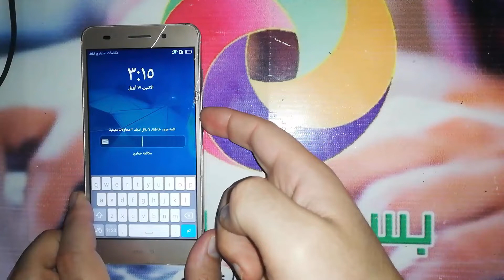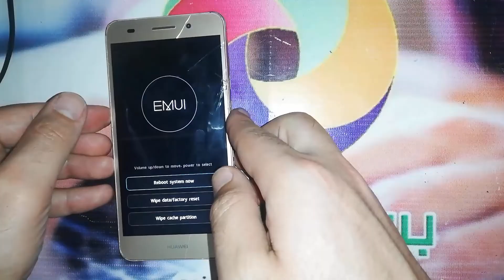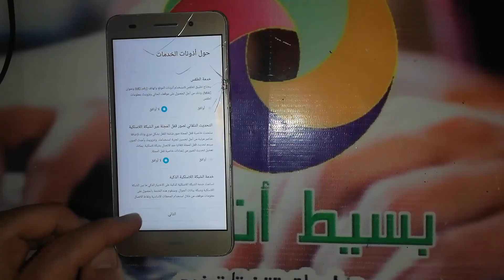فورمات هواوى - اعادة ضبط المصنع هواوى واى 6 2 | Hard Reset Huawei Y6 II Dual Sim CAM-L21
فورمات هواوى واى 6 2 " Huawei ".
هى عملية تتيح لك عمل فورمات أو إعادة ضبط المصنع لهاتف هواوى واى 6 2, وكيفية عمل طريقة الفورمات " hard reset  " الى الهاتف هواوى واى 6 2 " Huawei Y6 II " موديل " CAM-L21 ".

طريقة فورمات هواوى واى 6 2 مغلق
كما ذكرنا سابقا هى طريقة نتعلم بها فورمات الهاتف أو اى جهاز هواوى عن طريق الريكفري مود " Recovery Mode " لجهاز هواوى " Huawei Y6 II " فى حالة نسيان رمز " Pin " الهاتف أو كلمة مرور الشاشة أو عدم القدرة على الوصول الى الإعدادات الخاصه بالهاتف للعمل على فورمات الجوال من الداخل، وهي ما نسميها اعادة ضبط مصنع " فورمات " Reset لجوالات هواوى من صفحة ريكفري من غير استخدام برامج أو كمبيوتر، يمكنك اعاده تعين البيانات " فورمات " او كلمه المرور أو القفل الخاص بالهاتف فى وضعية عدم قدرتك على امكانية الدخول الى الإعدادات او ضبط جهاز هواوى ، ونفضل هذه الطريقة لان الموبايل لن يطلب منك Account GOOGLE بعد ﻓﺮﻣﺘﺔ المحمول من داخل الاعدادات ، أما فى وضع اتباع الطريقة التى فى هذه المقالة وهي فورمات هواتف هواوى من صفحة الريكفرى فسيطلب منك الجهاز حساب GOOGLE فى حاله كان مسجل الحساب على الموبايل قبل عمل فورمات أو مفعل خيار " قفل الشركة المصنعة ".

فورمات هواوى - اعادة ضبط المصنع هواوى واى 6 2 من الريكفرى CAM-L21
Format Date Huawei Y6 II CAM-L21
Hard Reset Huawei Y6 II CAM-L21
Factory Reset Huawei Y6 II CAM-L21
Wipe Data Huawei Y6 II CAM-L21
فورمات هواوى واى 6 2
عمل فورمات لهواوى واى 6 2
كيف فورمات هواوى واى 6 2
فورمات هواوى CAM-L21
فورمات جهاز هواوى واى 6 2
طريقة فورمات هواوى واى 6 2
عمل فورمات هواوى واى 6 2
كيفية فورمات هواوى واى 6 2
فورمات هاتف هواوى واى 6 2